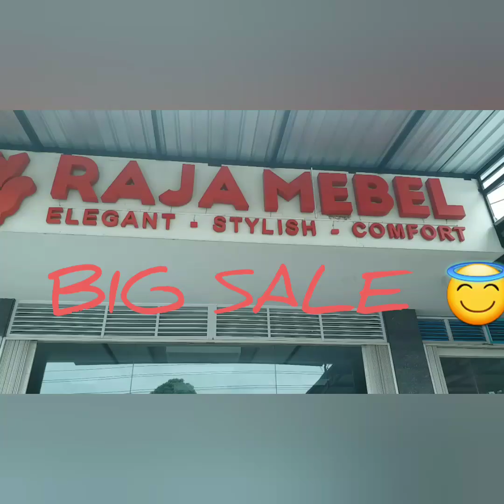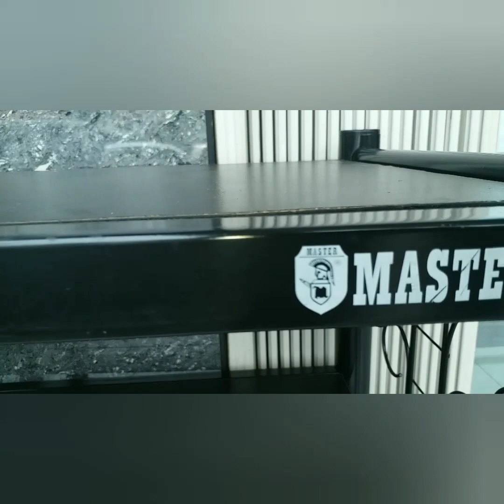BIG SALE 12.12 BIGSALE #12.12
Ready & Pre order
Istana & raja meubel purwokerto
Instagram dan facebook @istagrammeubel.pwt
Menjual berbagai macam produk meubel dan menerima pembuatan meubel , seperti :
1. Meja 2. Kursi 3. Sofa 4. Kasur 5. Dipan 6. Lemari 7. Meja bos 8. Buffet 9. Kursi taman 10. Bantal 11. Guling 12. Sofa bed
13. Meja tingkat 14. Meja rias 15. Lemari kaca 16. Meja belajar 17. Sofa kulit
18. Jam hias 19. Meja kursi instagram meubel  20. Rak piring 21. Gantungan jemuran 22. Sofa mewah DLL
Menerima pesanan berbagai macam produk
PRODUK BERGARANSI

Pemesanan bisa hubungi whatapp 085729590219
alamat toko : Pesayangan, Kedungwuluh, Kec. Purwokerto Barat Kabupaten Banyumas, Jawa Tengah 53131 (dekat pasar manis ) / sebelah mitra phone cell